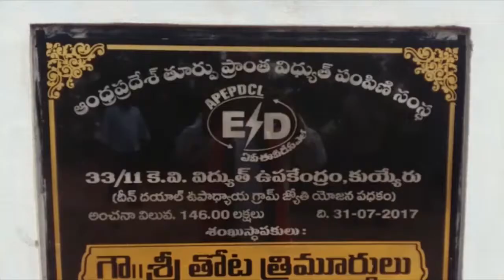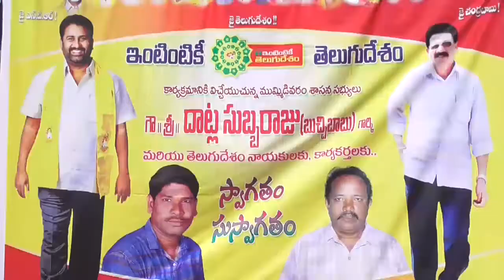26 09 2017 NEWS